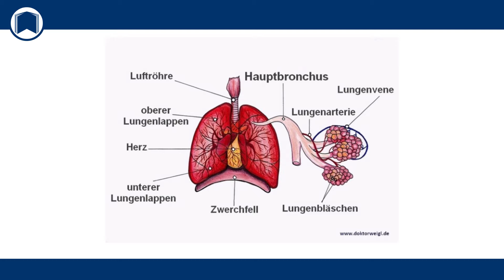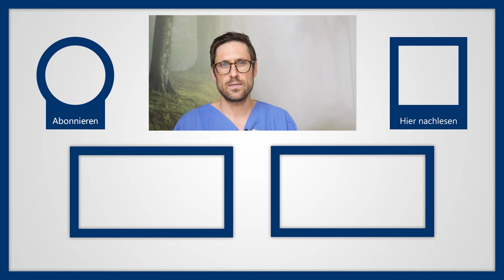COPD ist mehr als Raucherhusten⚠Symptome & Folgen durch Rauchen, E-Zigaretten & Shisha - Meine Tipps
1. Herz & Herz-Kreislauf-System zu stärken
Rauchen ist die Hauptursache einer COPD. Es ist dabei irrelevant, ob Sie passiv oder aktiv rauchen, ob Nikotin oder Wasserpfeife, ob eZigarette oder Shisha.
COPD, oder auch chronische obstruktive Lungenerkrankung ist eine chronische Krankheit der Lungen. Es kommt zu Entzündungen der Atemwege. Diese führen wiederum dazu, dass sich die Bronchien verengen und die Lungenbläschen, die Alveolen, überblähen. Die Folge ist, dass der Gasaustausch, der normalerweise in der Lunge stattfindet, erschwert wird. Es gelangt also nicht genug Sauerstoff in den Körper und nicht genug CO2 wieder heraus. Langfristig büßt die Lunge an Funktionsfähigkeit ein. Da sie aber ein lebenswichtiges Organ ist, zieht das weitere Körperfunktionen in Mitleidenschaft. Langfristig führt die Erkrankung zu einem vollständigen körperlichen Verfall (der sog. ‚Kachexie‘).
Bevor es zu einer teilweise unumkehrbaren (‚irreversiblen‘) COPD kommt, erkranken Betroffene zunächst an einer chronischen Bronchitis. Davon sprechen Ärzte zunächst bei Husten mit Auswurf (auch sog. ‚produktiver Husten‘) in einem Zeitraum von zwei Jahren für jeweils mindestens drei Monate.
Was ist eine COPD?
-    ‚Chronic obstructive pulmonary disease‘ – Chronische obstruktive Lungenerkrankung
-    Chronische fortschreitende Erkrankung
-    Kern: Entzündung der kleinen Atemwege und Lungenbläschen
-    Bei Voranschreiten der Erkrankung kommt es zur Fibrose des Gewebes. Die Folgen sind u. a. erhebliche Schwierigkeiten bei Atmung und Gasaustausch; Unterversorgung des Körpers mit Sauerstoff
-    Ursache bei 90 Prozent der Betroffenen: Rauchen (passiv und aktiv)

Wer bekommt COPD?
-    Langjährige Raucher, v. a. Männer
-    Zahl der weiblichen Erkrankten steigt

Symptome (Auszug)
-    Chronischer Husten mit Auswurf
-    Atemnot (Intensität steigert sich)
-    Fassthorax

Behandlung (Auszug)
-    Verzicht auf Nikotin in Kombination mit Bewegung im Alltag
-    Atem- und Bewegungsübungen zur Unterstützung der eingeschränkten Atemfähigkeit
-    Medikamente zur Unterstützung (Anticholinergika, Sympathomimetika, Glucocorticoide)

Tipps
-    Für einen Behandlungserfolg ist es wichtig, mit dem Rauchen aufzuhören
-    Physiotherapie und Reha unterstützen Patienten bei der Atmung im Alltag und geben Hilfestellung

Mit „Video-Visite Dr. Weigl“ haben Sie den aktuellen und medizinisch-wissenschaftlichen Kanal gefunden, der Themen rund um die Bereiche Schmerzen, Medizin und Gesundheit verständlich aber basierend auf Fakten, Richtlinien und Studien beschreibt. Insbesondere gehe ich dabei auf Volkskrankheiten wie Rückenschmerzen, Arthrose aber auch grundlegende Informationen wie z.B. über Lungenerkrankungen wie die COPD.

▬ Empfohlene Literatur ▬▬▬▬▬▬▬▬▬▬▬

▬ Social Media ▬▬▬▬▬▬▬▬▬▬▬▬▬▬▬